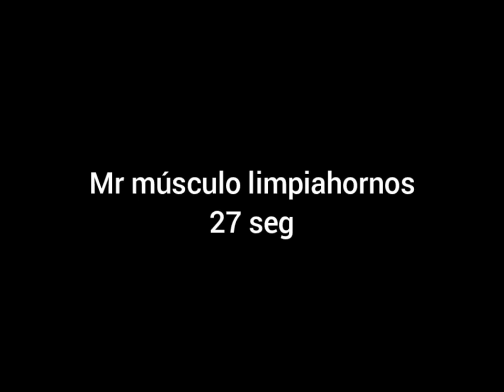comerciales Mr músculo limpiahornos